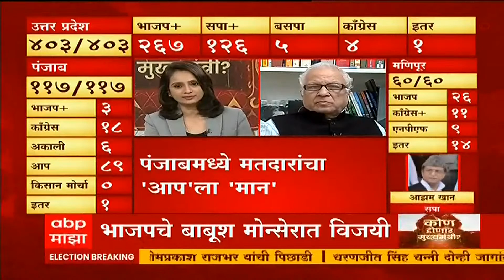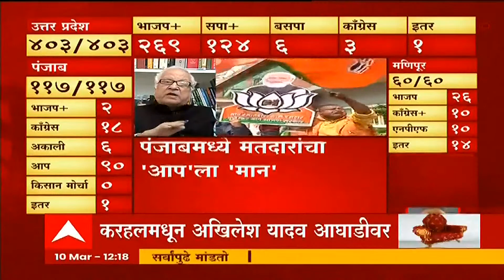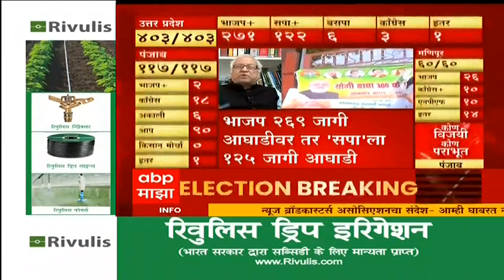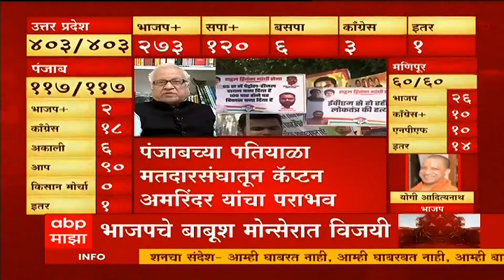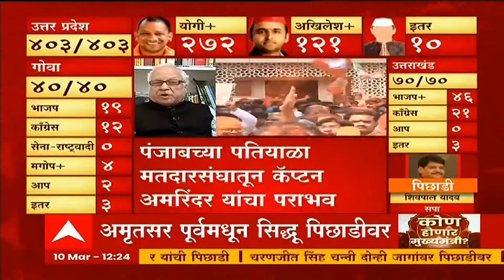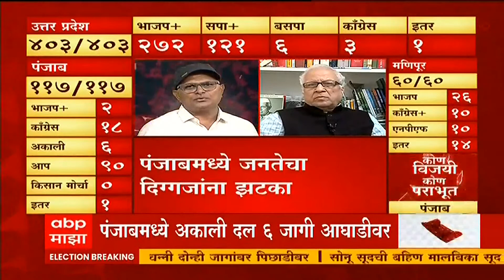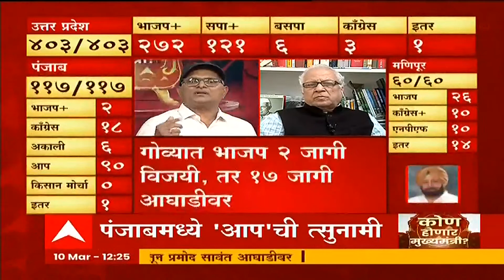Kumar Ketkar | Election Result 2022 | पाच राज्यांच्या निकालावर काँग्रेस खासदार कुमार केतकर EXCLUSIVE